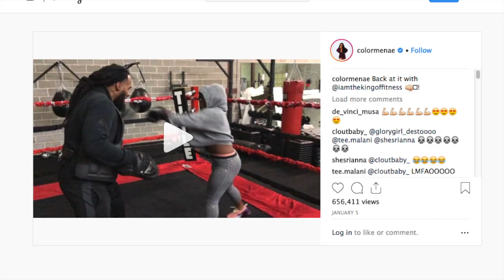Reginae Carter’s Intensive Training Has Fans Praising Her Efforts And Strength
Reginae Carter is just like her mom Toya Wright. She hit the gym from the very beginning of the year, and she’s training like there’s no tomorrow. Check out the video that she decided to share with her fans on social media.